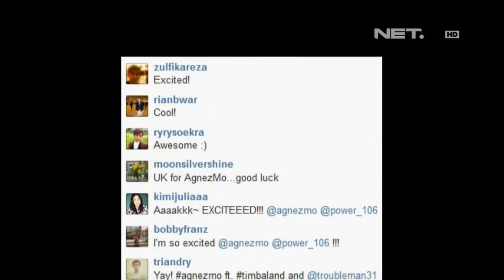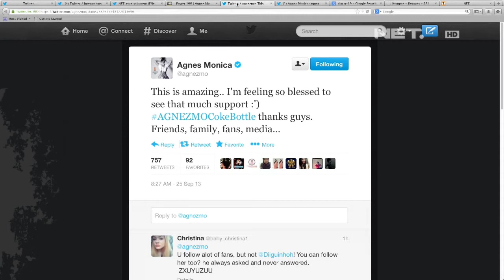Entertainment News - Jelang perilisan single International AgnezMo